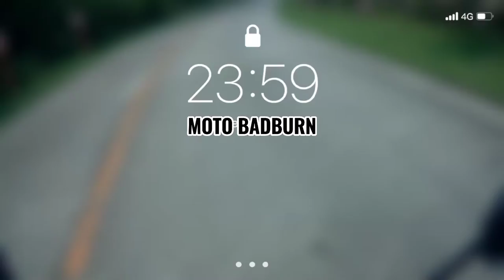MARILAQUE focus on road